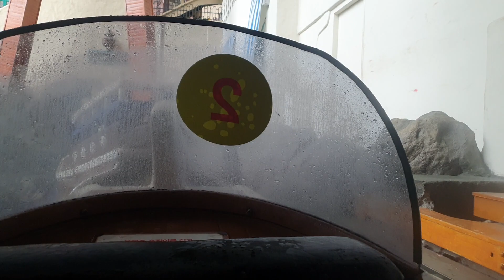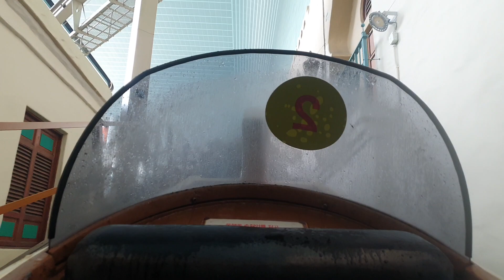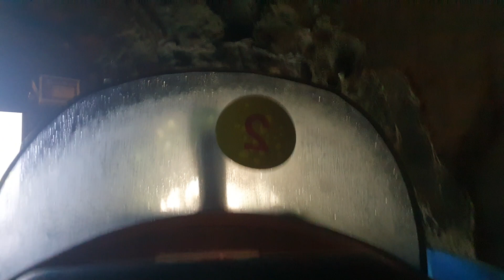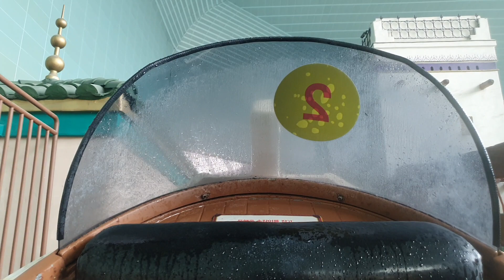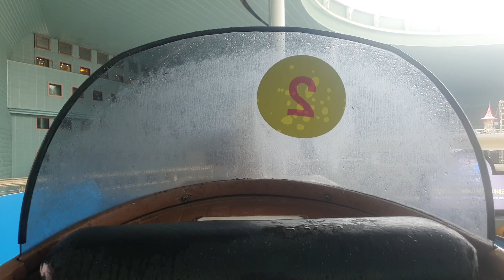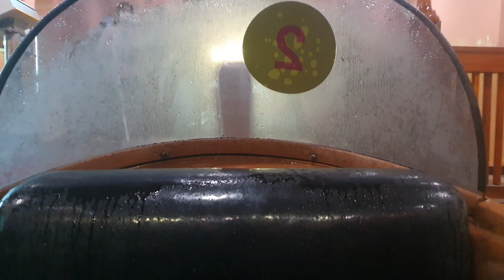롯데월드후룸라이드주간탑승영상2번2021.4.28